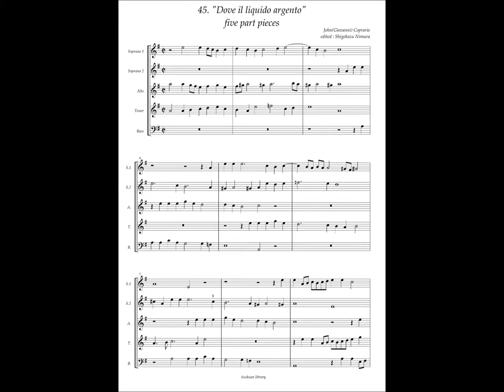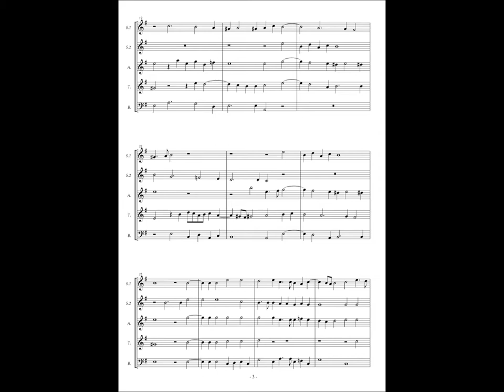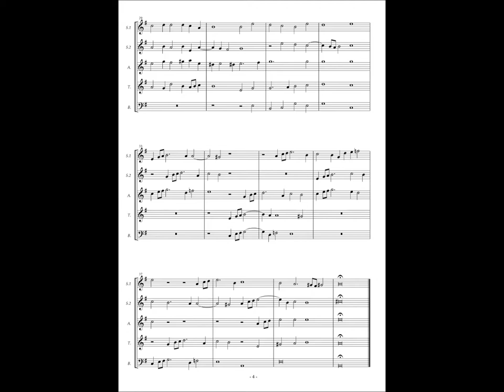Giovanni Coperario, Fantasy à5 No.45 "Dove il liquido argento"